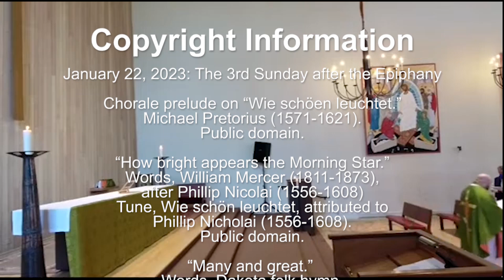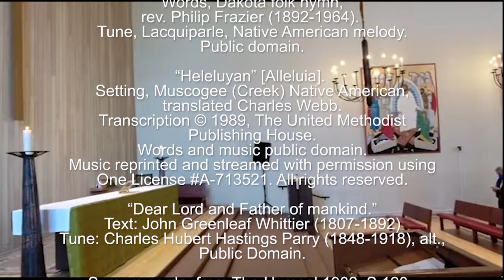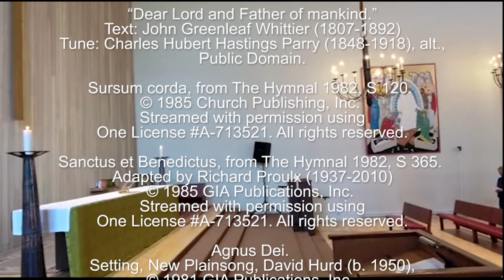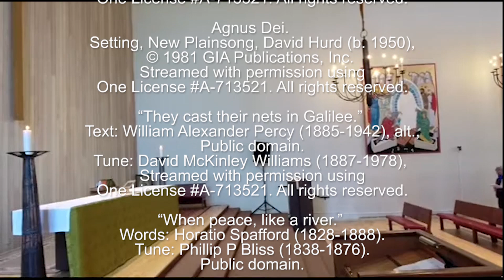Worship for the 3rd Sunday after Epiphany (Year A)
We welcome you to this worship service from Church of the Redeemer in Kenmore, Washington. To find out more about our parish, visit the following:

You can help Church of the Redeemer continue to pray, live, and work in the midst of God's people by making an online donation

We hope to see you in person sometime.

Copyright Information
January 22, 2023: The 3rd Sunday after the Epiphany

Chorale prelude on “Wie schoen leuchtet.”
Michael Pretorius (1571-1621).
Public domain.

“How bright appears the Morning Star.”
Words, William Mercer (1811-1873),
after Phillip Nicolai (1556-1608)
Tune, Wie schön leuchtet, attributed
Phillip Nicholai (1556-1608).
Public domain.

“Many and great.”
Words, Dakota folk hymn,
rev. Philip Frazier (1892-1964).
Tune, Lacquiparle, Native American melody.
Public domain.

“Heleluyan” [Alleluia].
Setting, Muscogee (Creek) Native American,
translated Charles Webb.
Publishing House.
Words and music public domain.
Music reprinted and streamed with permission using

Text: John Greenleaf Whittier (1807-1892)
Tune: Charles Hubert Hastings Parry (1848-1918), alt.,
Public Domain.

Sursum corda, from The Hymnal 1982, S 120.

Sanctus et Benedictus, from The Hymnal 1982, S 365.
Adapted by Richard Proulx (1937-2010)

Agnus Dei.
Setting, New Plainsong, David Hurd (b. 1950),

“They cast their nets in Galilee.”
Text: William Alexander Percy (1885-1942), alt.,
Public domain.
Tune: David McKinley Williams (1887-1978),

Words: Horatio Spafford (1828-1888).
Tune: Phillip P Bliss (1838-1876).
Public domain.

Dismissal, from The Hymnal 1982, S 174.

Chorale prelude on “Land of rest.”
composed by Philip Gehring.